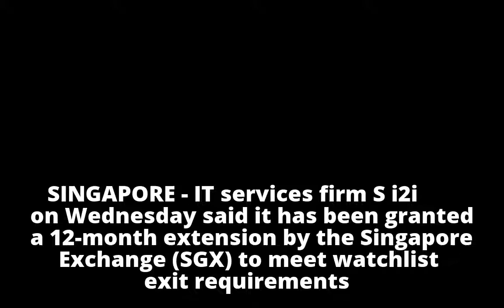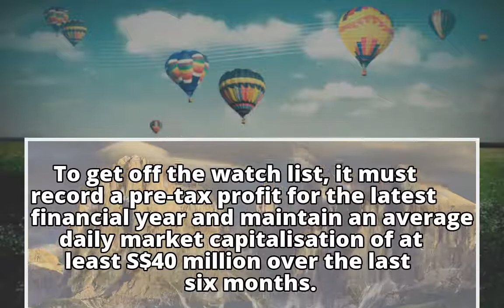S i2i secures additional 12-month extension to exit SGX watchlist